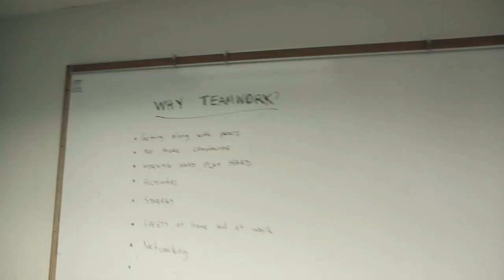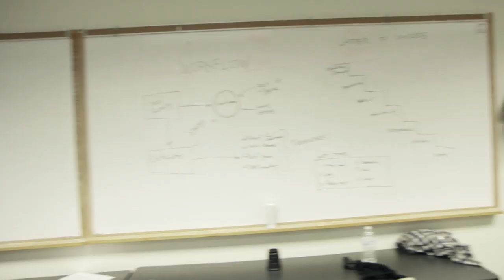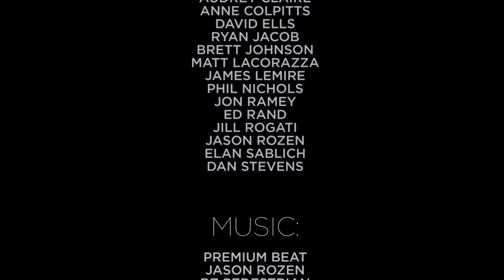All for Knot - Best Film @ 48 Hour Film Project, Boston 2013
WINNER:
Best Film
Best Directing
Best Editing
Best Acting (Ensemble)

Requirements:
Genre: Thriller/Suspense
Prop: a net
Character: Bonnie or Brian Higgins, inventor
Line: "Believe me, it's worth it."

Created by Audrey Claire, Anne Colpitts, James Lemire, Jonathan Ramey, David Ells, Elan Aleksandr Sablich, Jill Miriam Rogati, Brett Johnson, Jason Rozen, Phil Nichols, Matt Lacorazza, Ryan Jacob, Ed Rand and Daniel Stevens.